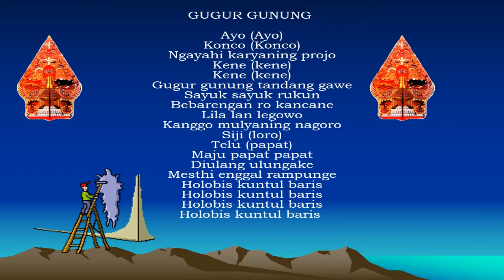Gugur gunung Acapela